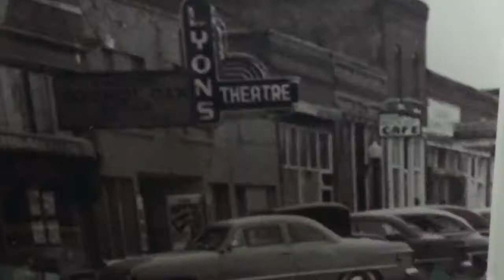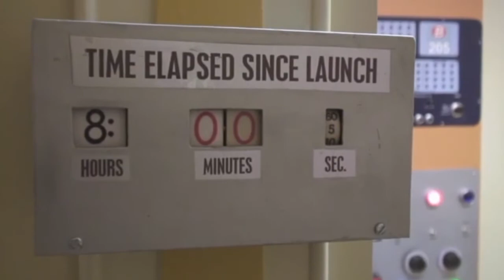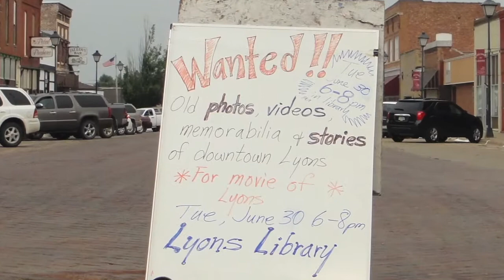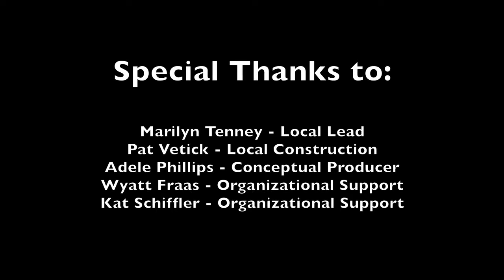THE STOREFRONT THEATER - Lyons, Nebraska - Matthew Mazzotta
What happened in Lyons, Nebraska (pop 851) has happened to communities throughout the world. Small Town Main Street has suffered as goods, services, entertainment—and the jobs that go with them—move away. Today, the price of bread depends far less than it once did on the cost of wheat and far more on the cost of packaging, advertising, and transportation. The mom-and-pop shops that once made up downtowns are being undercut by international discount retailers that benefit from economies of scale. Buildings that once housed bowling alleys, barber shops, bars, theaters, and restaurants also can no longer compete and have closed their doors. As a result, the social bonds and everyday experiences that these spaces once provided, have virtually disappeared.

THE STOREFRONT THEATER is a pioneering social initiative at the intersection of community life and sustainability. It is a unique event space that transforms Main Street into an outdoor theater by using an abandoned storefront wall in downtown Lyons as its site. The wall is modified with two hydraulic cylinders so that the awning and false front fold down over the sidewalk with the push of a button, providing seating for 100. Both the seats and the screen retract and disappear when not in use, giving the impression that there is nothing unusual in this town, leaving only word-of-mouth accounts for inquiring visitors.

The project began when the artist, who was invited to organize a project in Lyons, asked people from the community to join him in a ‘outdoor living room’ placed on Main Street as a way to provoke discussion and capture stories and ideas. During these discussions, many community members reveal fond memories of a once-thriving downtown and express a strong desire to see downtown become the center of community life once again. One person points out a downtown building that is only a storefront, a wall with no building behind it, which becomes the site of the project.

As the community pulls together to build the retractable theater, a local retired postman who dabbles in movie making asks to be part of the project. The concept of a documentary for the opening night of the theater is developed called “Decades” - a story of Lyons downtown from the founding of the town to the present day. To help the amateur filmmaker realize his dream of creating a feature film, over 100 people in this 850-person town volunteer by following his shooting schedule and showing up in period costumes and their vintage cars.

Since the opening, THE STOREFRONT THEATER has hosted a number of events organized by the people of Lyons and the surrounding towns and cities, including several movie screenings, video game nights, and music concerts. The new energy that the venue has brought to Main Street has also inspired another Lyons native to purchase the empty building right next to the theater and turn into an art gallery that is already booked with a different show for the next 6 months.